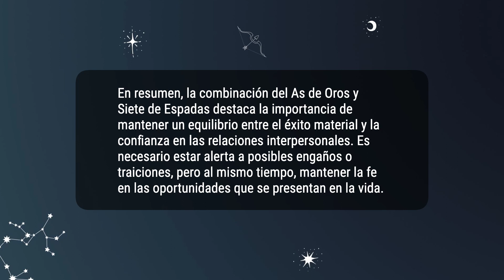As de Oros & Siete de Espadas 💡COMBINACIONES DEL TAROT Y SU SIGNIFICADO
En resumen, la combinación del As de Oros y Siete de Espadas destaca la importancia de mantener un equilibrio entre el éxito material y la confianza en las relaciones interpersonales. Es necesario estar alerta a posibles engaños o traiciones, pero al mismo tiempo, mantener la fe en las oportunidades que se presentan en la vida.